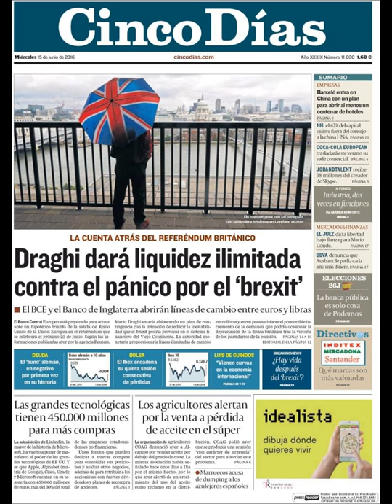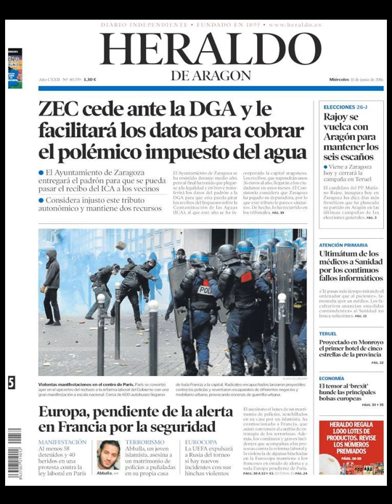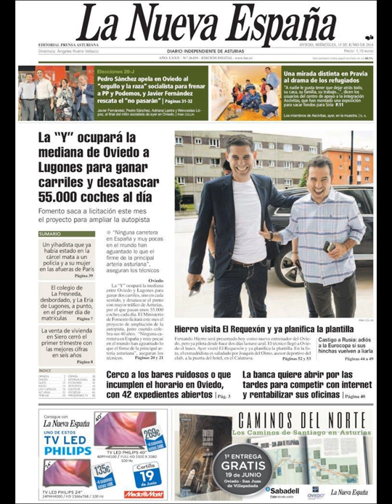Noticias Miércoles 15 Junio 2016 Principales Portadas Titulares Diarios Periódicos España Spain New